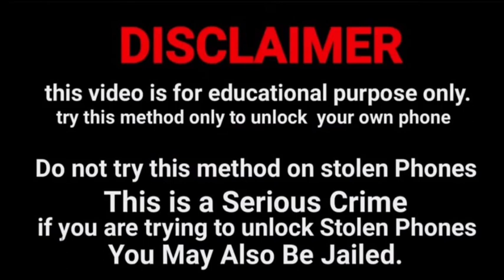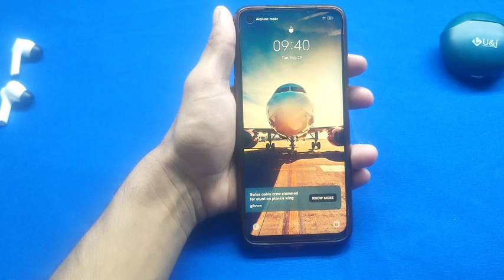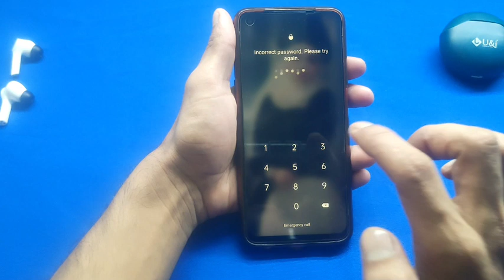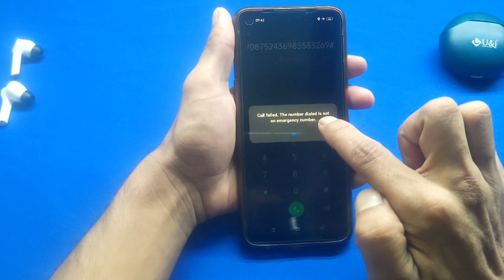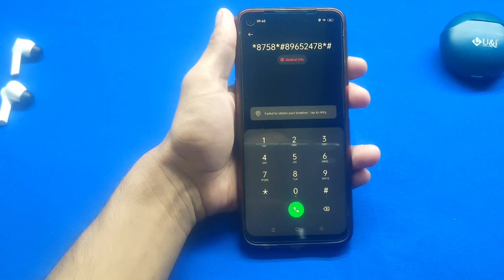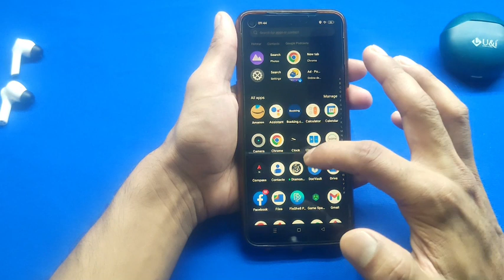Redmi ka lock kaise tode | Redmi ka password lock kaise tode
Unlock All Redmi mobile phone password pattern pin without data loss Bina service center gaye |

@Only Unlock

Redmi mobile ka password lock Todna sikhen  Redmi mobile ka pattern lock Todna sikhen Redmi mobile ka pin lock Todna sikhen
Redmi mobile ka lock Todna sikhen
Redmi mobile ka password lock kholen
Redmi mobile ka pattern lock kholen
Redmi mobile ka pin lock kholen
Redmi mobile ka lock kholen
Redmi ka lock tode
Redmi ka password lock tode
Redmi ka pin lock tode
Redmi ka pattern lock tode
Redmi note 7 pro ka lock tode